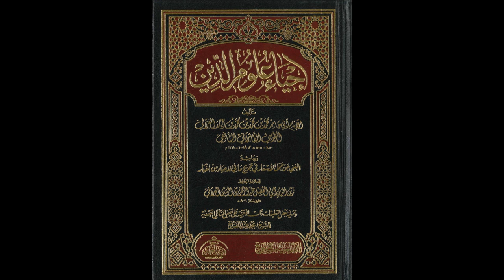إحياء علوم الدين للإمام الغزالي من المسجد الأقصى المبارك | كتاب الأذكار والدعوات 295 |مصطفى أبو صوي